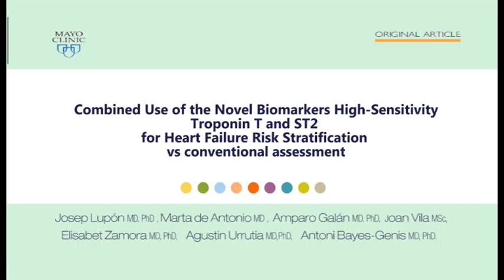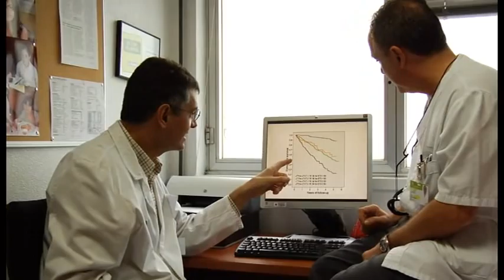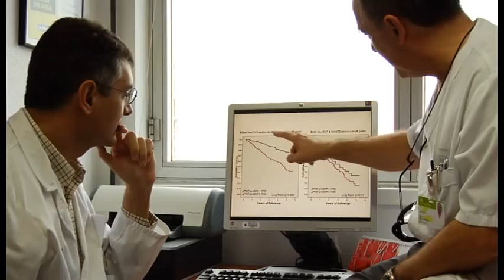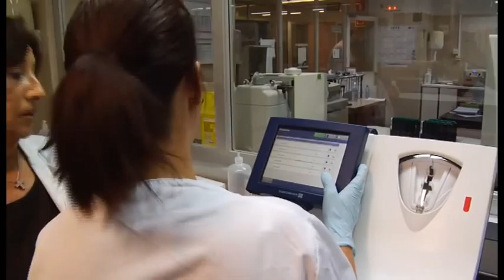Germans Trias Recerca: ús de nous marcadors en insuficiència cardíaca